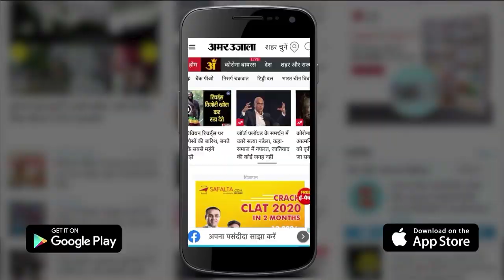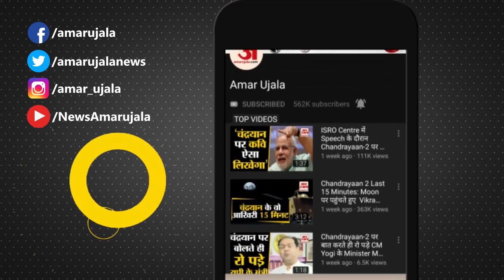Mathura में PPE Kit पहनकर ड्यूटी कर रहा Policeman अचानक हुआ बेहोश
मंदिर खुलने के पहले दिन Mathura स्थित श्री कृष्ण जन्मस्थान पर PPE Kit पहने एक Policeman Faint हो गया। इसके बाद तुरंत एंबुलेंस बुलाकर पुलिसकर्मी को अस्पताल पहुंचाया गया।